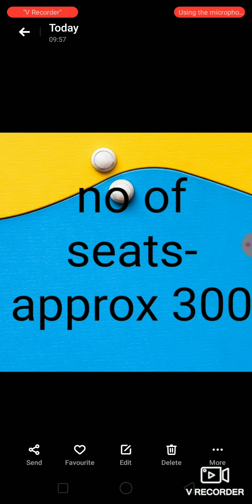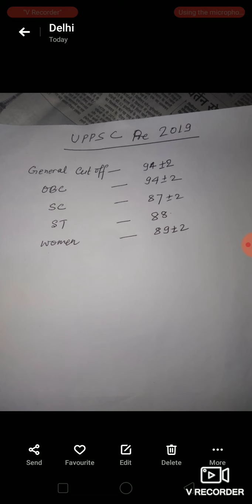UPPSC 2019 CUTOFF ANALYSIS